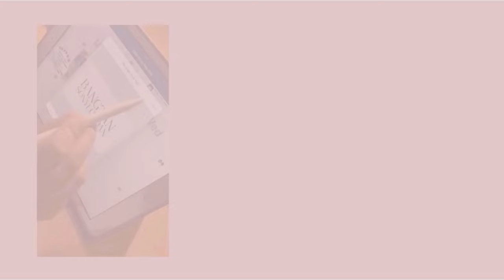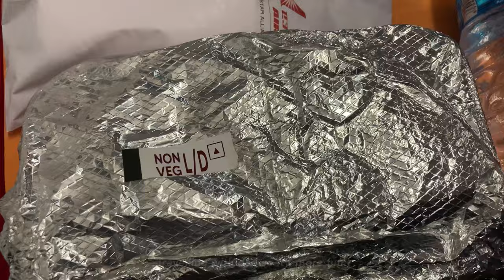a january vlog🌷park, shopping, travelling, desk set-up & more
hi there🌷
it’s Nyai with my First video here. This was my January, went pretty well for a new year start. I’ll be uploading on journalling, visiting cafes, vlogs & more￼.
extremely sorry for the shaky footage I still can’t hold a tripod properly lol ..took all of it without a tripod

Happy New Year and stay safe!

~Nyai ♡